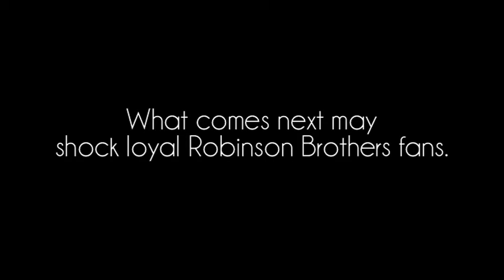Robinson Brothers - Chapter 1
A fun video I wrote, directed, acted in, and edited. It is about a fictitious folk band: the Robinson Brothers. This is a documentary of there humble beginnings.

Co-starring: Jon Daley